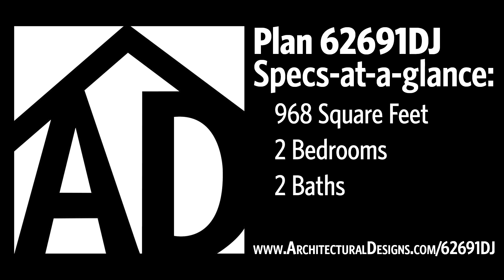Cottage House Plan 62691DJ Virtual Walkthrough Tour